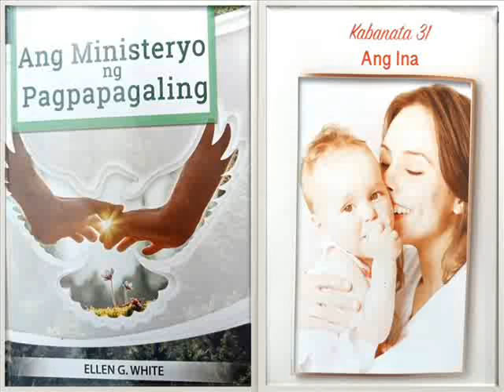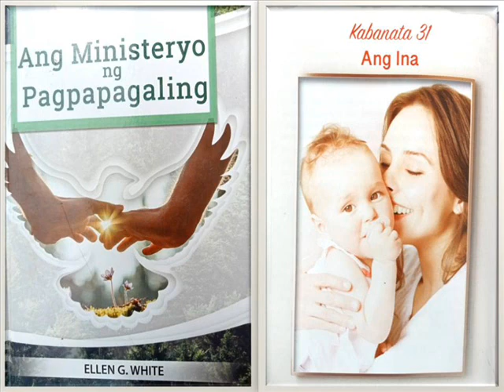Kabanata 21 Kalinisan ng mga Israelita